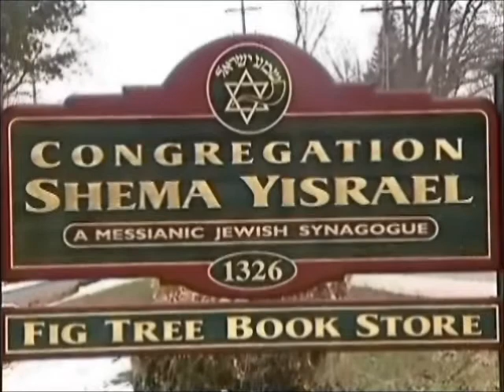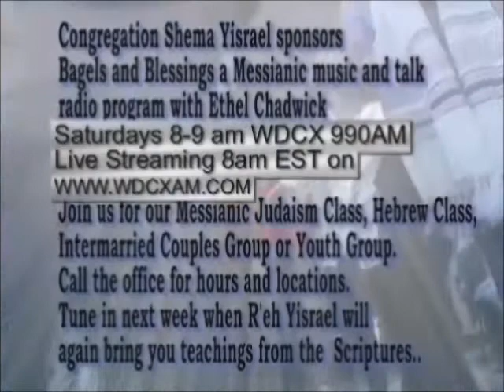Teach Them To Obey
Have you ever wondered why G-d calls Himself "I AM"?  Or why Yeshua identified Himself several times as I Am the Way or I Am the Bread of Life, etc.?  Rabbi Jim addresses this question and speaks about the art of disciple making from Parashah Yitro, Exodus 18-20.  Given February 2, 2013.